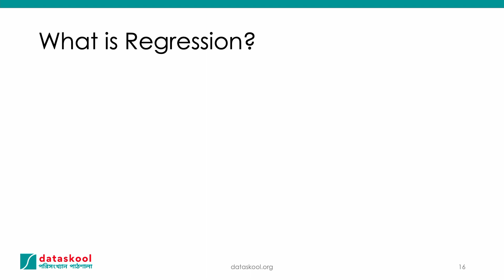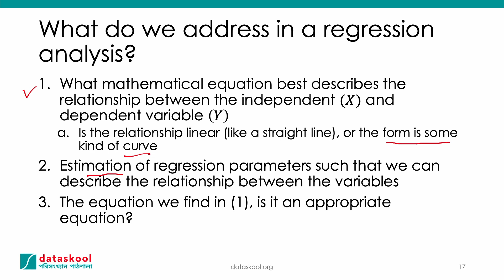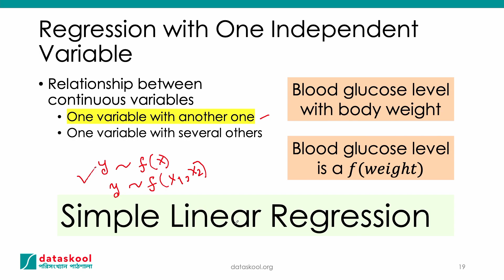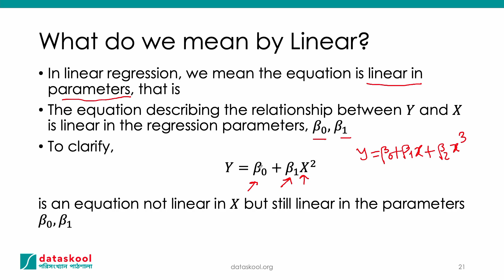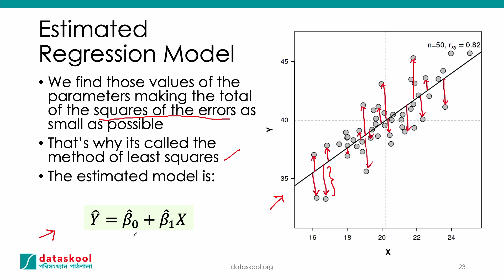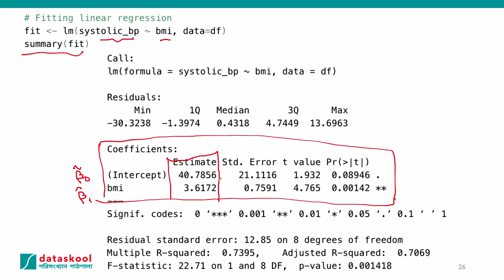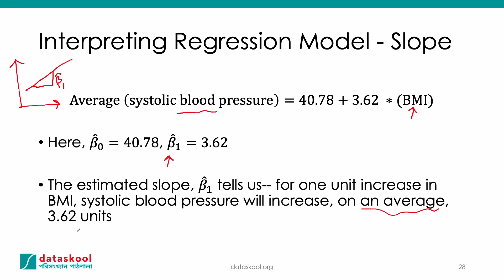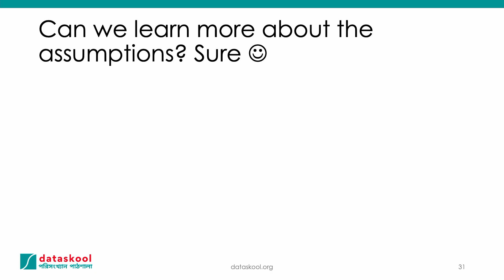ML360 - Simple Linear Regression Bangla Lecture 6 Part 2 | লিনিয়ার রিগ্রেশন বাংলায়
In this video, I have discussed linear regression in Bangla. বাংলায় লিনিয়ার রিগ্রেশন নিয়ে আলোচনা করা হয়েছে।

DATASKOOL
Link to dataskool - পরিসংখ্যান পাঠশালা (বাংলায় পরিসংখ্যান ও ডেটা সায়েন্স শেখার মাধ্যম)